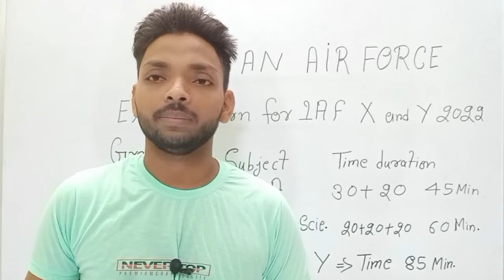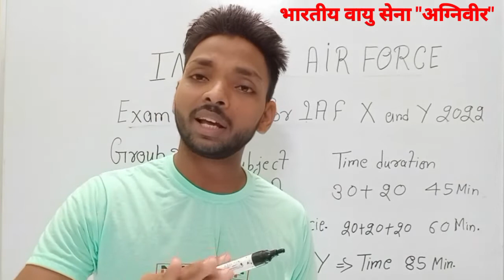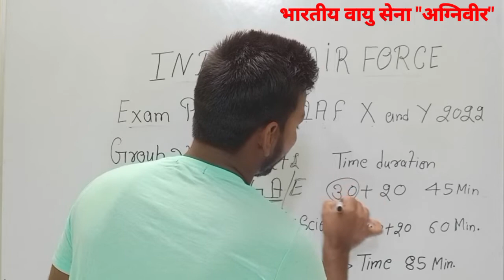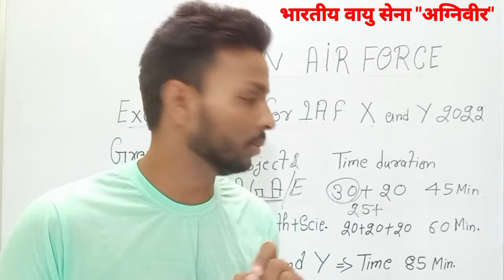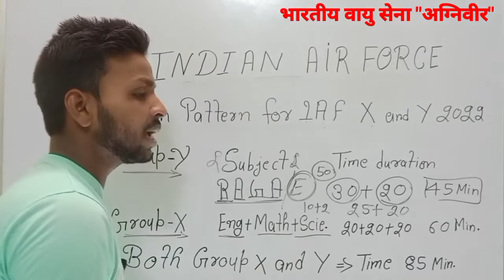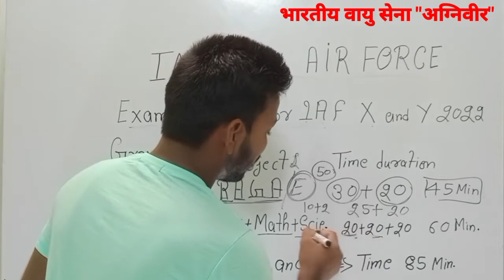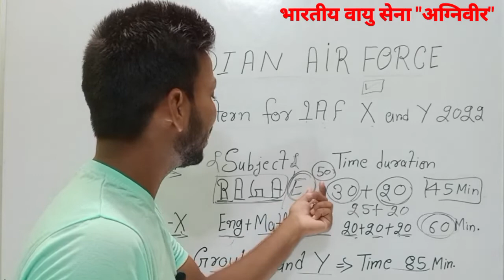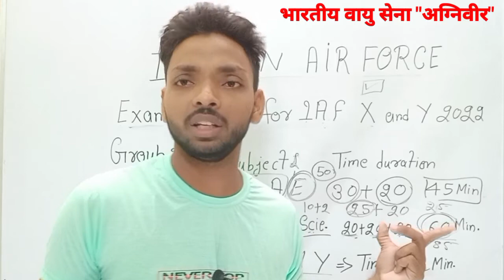भारतीय वायु सेना "अग्निवीर" | What is "RAGA" Subject AIR FORCE | Exam Pattern GroupX & Group Y 2022